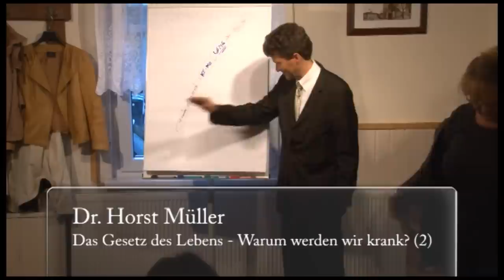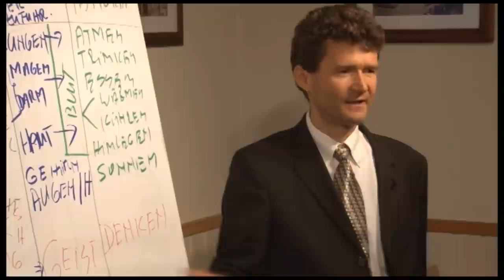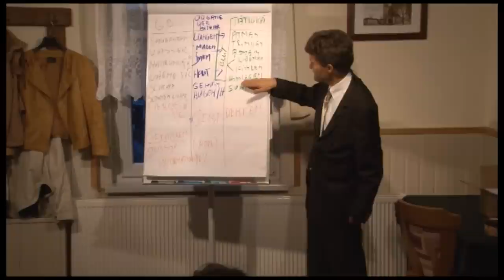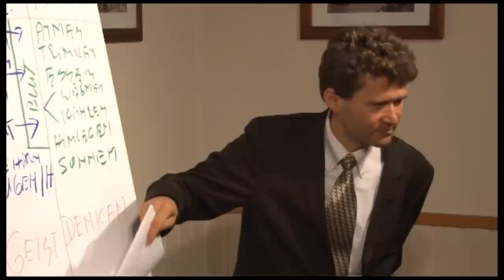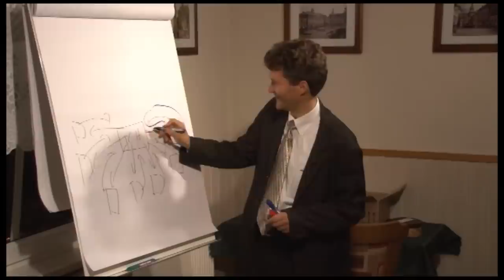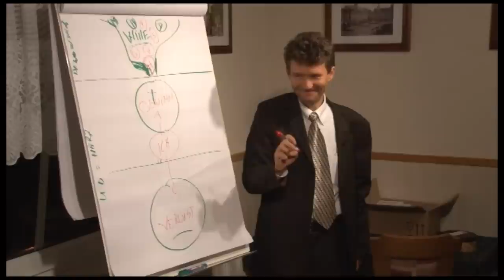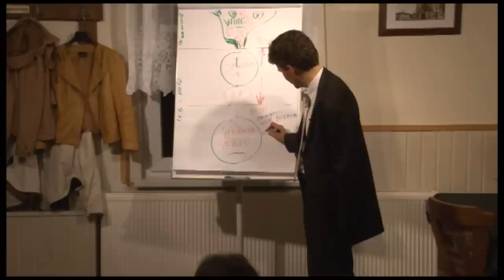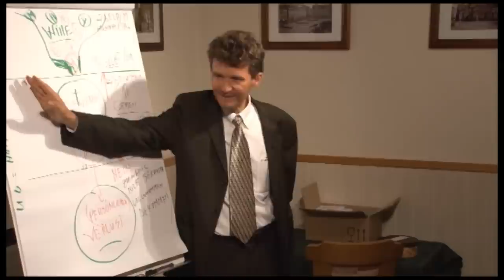Teil 2 Das GESETZ des Lebens WARUM werden wir krank?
WARUM werden wir krank?
Das GESETZ des Lebens
Die Zahl der Beschwerden und Krankheiten steigt jährlich.
Immer mehr Medikamente werden eingesetzt, um Symtome abzuhelfen. Wo aber liegt die Ursache für Symptome und Krankheiten? Gibt es eine dahinterliegende Gesetzmäßigkeit?

Dr. med. Horst Müller
Facharzt für HNO-Heilkunde, beschäftigt sich seit einigen Jahren mit der Frage der Herkunft der Symptome und Krankheiten